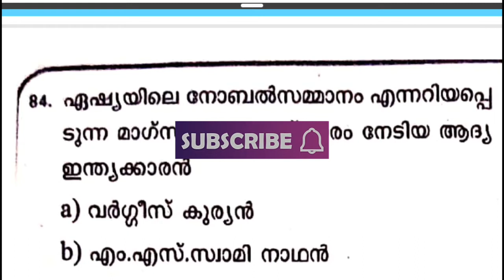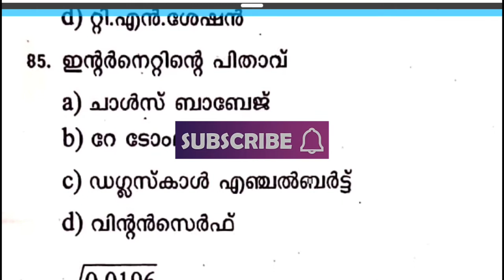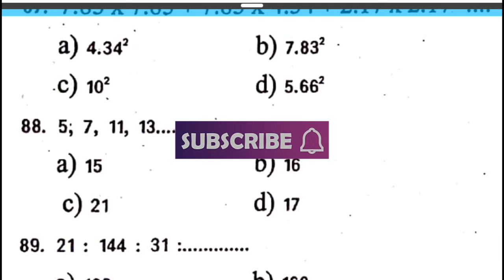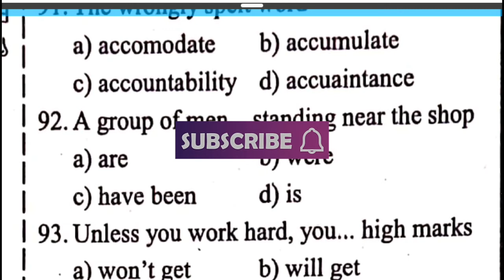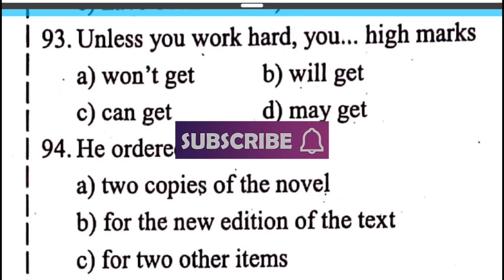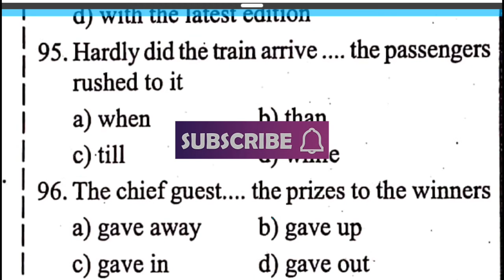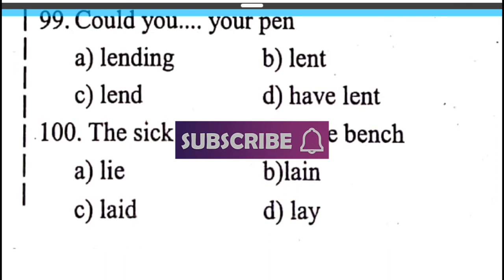MCQLpupassistantpreviousmodelexamquestionslpsaupsa മാതൃക പരീക്ഷ എൽപിഎസ്എ യുപിഎസ്എ Multiple choiceqns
Mocktest ലൂടെ .